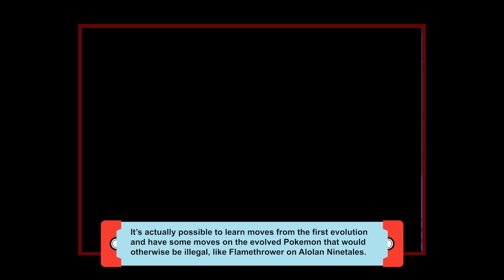How to get Alolan Ninetales and Sandslash - Pokemon Blazing Emerald V1.6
How to get the Alolan forms of Ninetales and Sandslash in Pokemon Blazing Emerald!

Two Alolan forms make an appearance in Blazing Emerald! Both Alolan Ninetales and Sandslash are obtainable by exposing them to a Frost Stone.

Pokémon Blazing Emerald (BE) is a graphical and gameplay re-styling of Pokémon Emerald designed around re-balancing and improving mechanics while still staying true to the original design and story. Many visual and quality of life improvements have been added to enhance the experience. It is also famous for its Regional Forms and adds onto existing Pokemon with new Fakemon evolutions.

Catching Sandshrew: 0:00
Catching Vulpix: 0:23
How to farm Frost Stones: 1:15
Alolan evolutions: 1:58